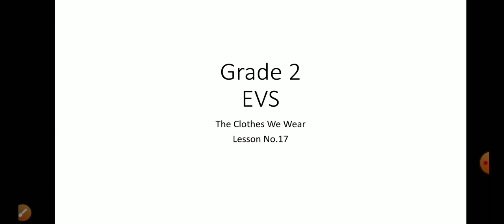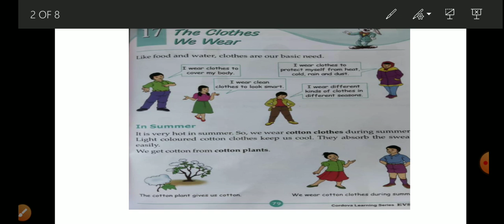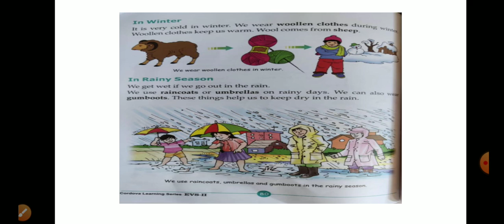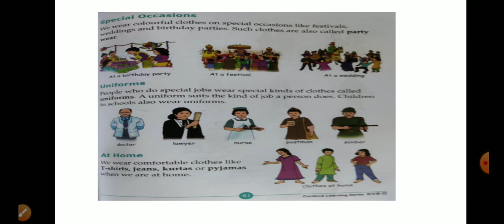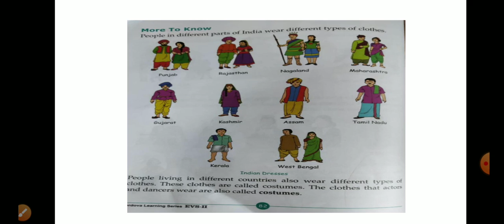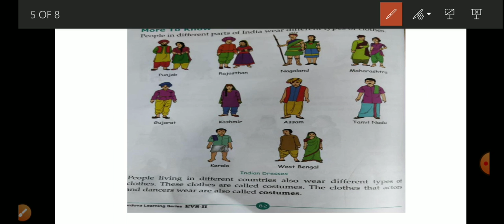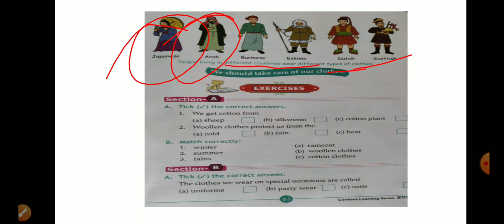The Clothes We Wear| EVS | Grade 2| CBSE| Shemford Futuristic School Kupwara